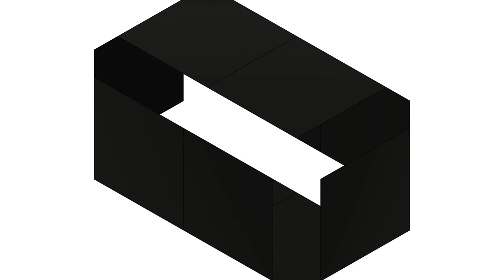High Temperature Solar Hot Air Blimp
Normal black LDPE plastic can only handle 100C hot air temperature, while graphite black coated aluminium foil balloon can withstand up to 600C hot air. Ambient air density is approximately 1.2g/L, 100C hot air density is 0.95g/L and 600C hot air density is 0.4g/L, while helium density is approximately 0.2g/L. Other metal foil materials can withstand even higher air temperatures, including copper and steel foil and carbon fiber cloth balloons. 20x10x10m rectangular cube balloon has 2000kg of lift using helium, and 400kg of lift using 100C hot air and surface area of 10x10m x10 = 1000m^2, with weight of 50g/m^2 giving total balloon fabric weight of 50kg. Black surface captures solar heat during the day requiring minimal stove burner heat for flight.